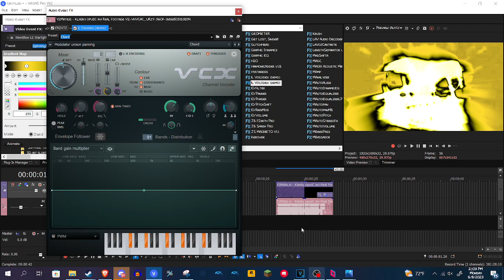How to make SpinningRoyalYellowStarlight